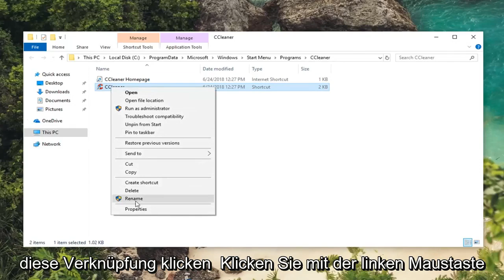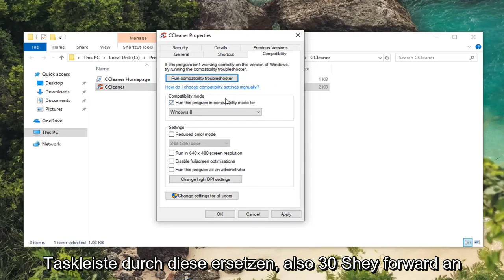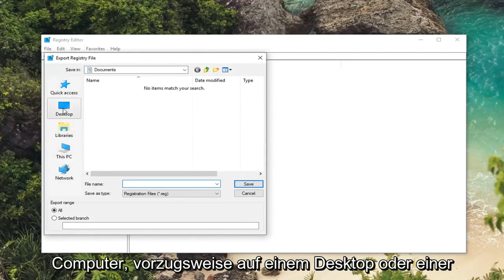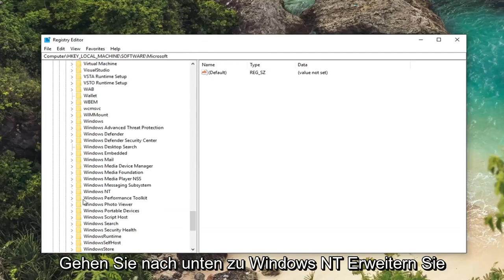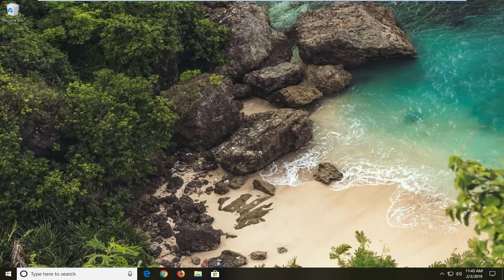So beheben Sie Fehler 0xc0000142 – Die Anwendung konnte nicht richtig gestartet werden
Anwendung konnte nicht korrekt gestartet werden 0xc0000142 FIX [Tutorial]

Dieses Tutorial enthält Anweisungen zur Behebung des folgenden Fehlers in Windows 11, 10, 8 oder 7 OS. "Die Anwendung konnte nicht ordnungsgemäß gestartet werden (0xC0000142). Klicken Sie auf OK, um die Anwendung zu schließen". Der Fehler 0xc0000142 tritt häufig auf, wenn Sie versuchen, ein veraltetes oder beschädigtes Programm zu starten, und in den meisten Fällen besteht die Lösung zur Behebung des Fehlers 0xc0000142 darin, das Programm zu aktualisieren, in dem der Fehler auftritt.